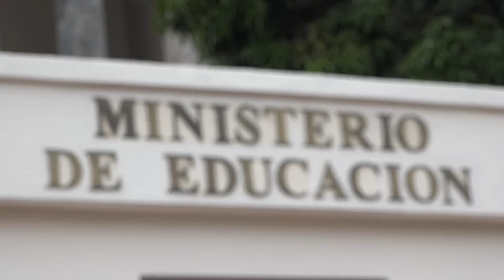Promo 3 agosto: Entrevista a Juan Manuel Galán /MINERD expulsa maestros que acosan estudiantes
Entrevista a Juan Manuel Galán, hijo de Luis Carlos Galán.

Ministerio de Educación expulsa a profesores acusados de acoso a estudiantes.